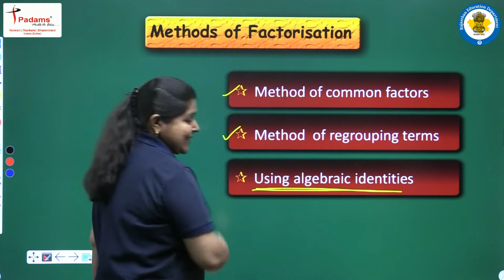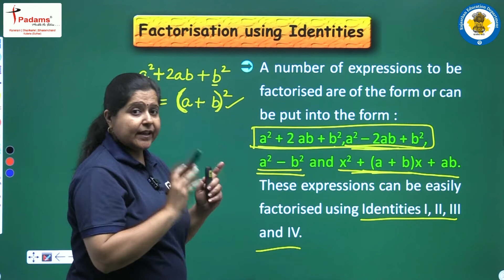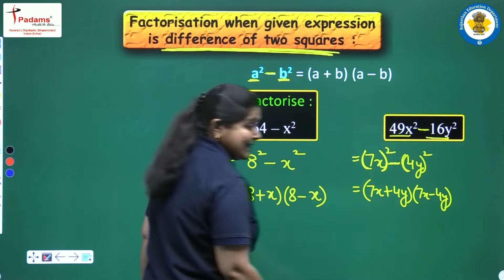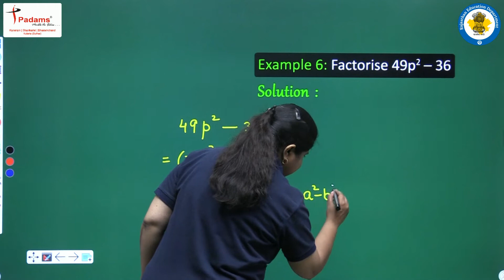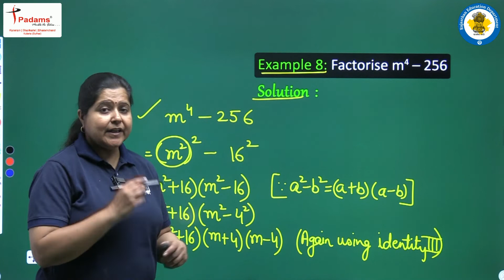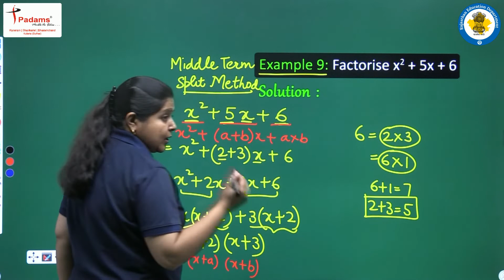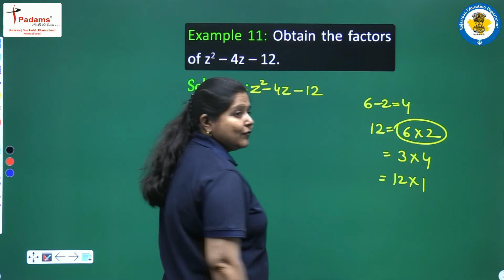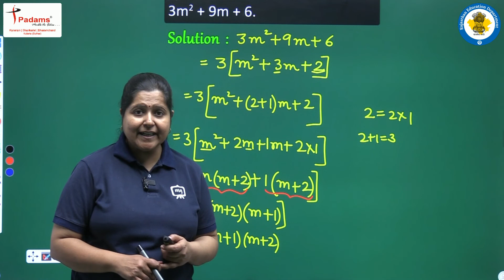Class 8 Maths Chapter 14 | Factorisation In English | CBSE/NCERT English Medium| Part 03